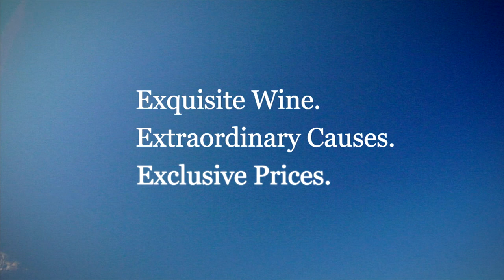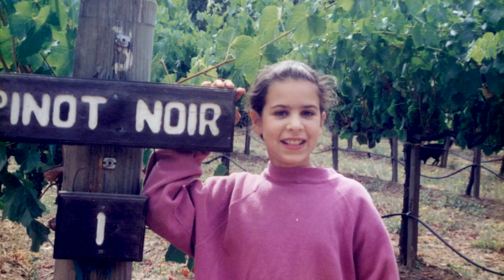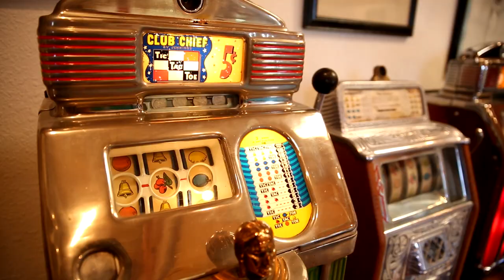Pinot Noir in Napa Valley's Jamieson Canyon | Elkhorn Peak Cellars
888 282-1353 In a small canyon in south Napa Valley lies one of the original Pinot Noir producers: Elkhorn Peak Cellars in Jamieson Canyon.

Grower and Owner Ken Nerlove purchased the property over 30 years in the early 80s and figured he'd try his hand at growing grapes.  It was the first vineyard in Jamieson Canyon, the south area of Napa Valley,  and wasn’t recognized as a premier grape growing region at the time – although the Carneros region was. As pioneers in the region they discovered that Pinot Noir and Chardonnay grew very well.  Now the entire area is planted to these grapes and recognized as very conducive to growing Pinot Noir and Chardonnay

The microclimate is the number one variable that sets Elkhorn Peak Cellars apart from the rest of Napa Valley.  Its proximity to the Bay, about 30 miles to San Fran Bay, gets heavy influence from the marine environment.  Morning fog then warms up with afternoon bay breezes and cool nights.

The soil type is Fagan series soil.  Their property is the only place in Napa Valley it is found.  The soil is not good, marginal.  Clay, loam, low yields but very intense flavors.

How did they find their winemaker? Kent Rasmussen actually found them and has been making their wine since day one.  He originally put a  flyer in their mailbox and made a deal that if they gave him grapes he’d give them half the wine - in 1987.  Ken was impressed with Kent’s winemaking and he is still making wine for Elkhorn Peak today, the only winery in the valley he makes wine for.

Winemaker Kent Rasmussen takes a hands-off style to his winemaking and lets the fruit speak for itself in the glass. The production is extremely limited and not found in stores or restaurants.  All wines are direct to Wine club members and consumers.

The winery’s focus is to make outstanding wine.  Not volume.

Ken also has a personal collection of slot machines he’s been collecting, repairing and restoring for over 40 years –  another outlet to channel his energies. He also restores vintage cars and is a master gardener who handles all the landscaping.

Cellar Angels is so honored to bring you this authentic story about a family owned, ultra premium winery.

Welcome to the inner world of wine wanderlust!  Become a complimentary Cellar Angels member and enjoy exclusive access to Napa and Sonoma’s highest caliber, limited production wines rarely available in the market while supporting your favorite charity with each purchase.